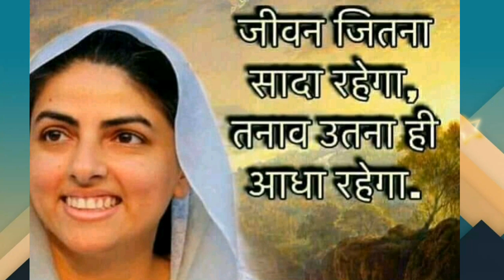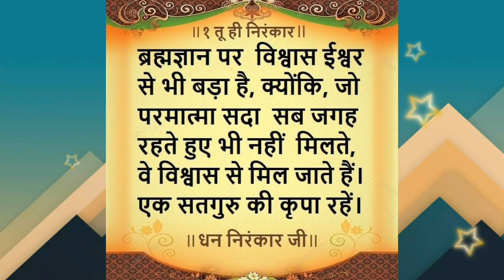अगर संस्कार ही नही दिए तो किताबी ज्ञान का क्या फायदा ?? || बहुत खूबसूरत साखी || Anmol Saakhiyan